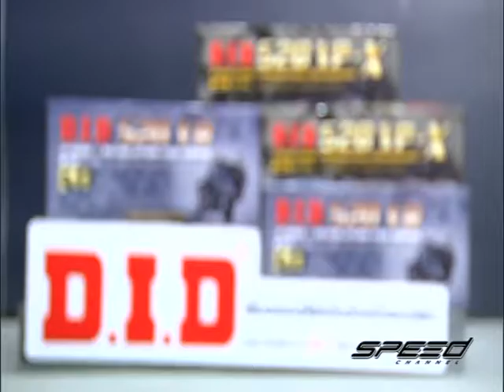Speed Rider OA 28 04 2017 B3